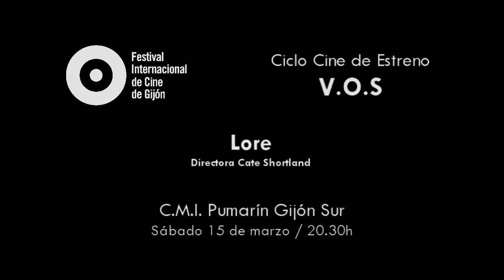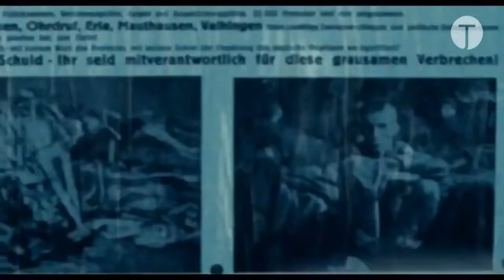LORE | Dtora. Cate Shortland [V.O.S.]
Centro Municipal Integrado Pumarín "Gijón Sur | Sábado 15 de marzo - 20.30h

LORE / Alemania, Australia, Reino Unido / 2012 / 109'
Dirección Cate Shortland Guión Cate Shortland, Robín Mukherjee (a partir de la novela de Rachel Seiffert) Fotografía
Adam Arkapaw Montaje Veronika Jenet Música Max Richter Intérpretes Saskia Rosendhal, Nele Trebs, Adré Frid,
Mika Seidel, Kai-Peter Malina, Ursina Lardi, Nick Holaschke, Sven Pippig...
Alemania, 1945. La guerra ha terminado. Un grupo de niños se proponen atravesar el devastado país para reunirse con su
abuela a 900 km al norte. Lore, la mayor de ellos, queda a cargo de sus cuatro hermanos cuando sus padres, miembros
de las SS, son capturados por las tropas aliadas. Todos juntos emprenderán un viaje que les mostrará la realidad y las
consecuencias de las acciones de sus padres. Pero cuando conoce al enigmático y carismático Thomas, un joven refugiado
judío, Lore ve como su mundo se llena de sentimientos contradictorios. Por un lado queda paralizada por el miedo
que siente hacia este joven pero, por otro, debe confiar para sobrevivir, en la persona que, tal y como le han enseñado,
es el enemigo.